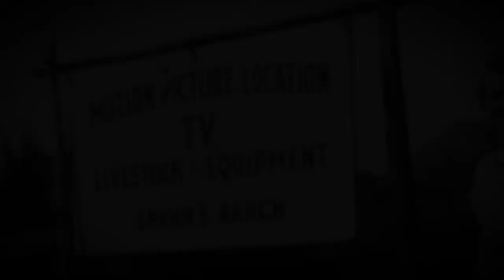George Spahn Biography American rancher who once owned the Spahn Ranch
George Spahn (February 11, 1889 – September 22, 1974) was an American rancher who once owned the Spahn Ranch near Chatsworth, Los Angeles, California. Spahn rented the ranch to the movie industry to film Westerns, and later allowed Charles Manson and his "Family" of followers to live at the site.

Biography.

Spahn is chiefly remembered for his association with the Manson Family, due to his tolerance of the Manson group's residence on his property. At the ranch, Spahn housed Charles Manson and his followers in the late 60s. The 1969 murders of actress Sharon Tate and six others by Manson's devotees were allegedly hatched at the Spahn Ranch.